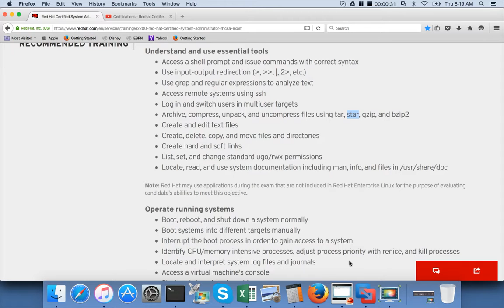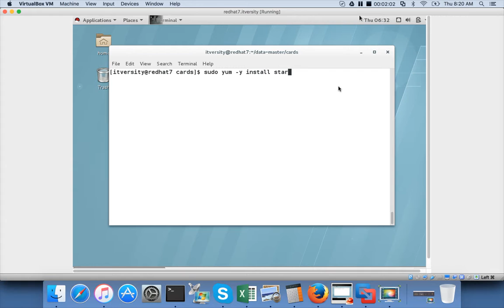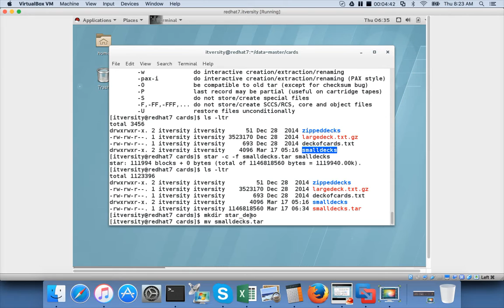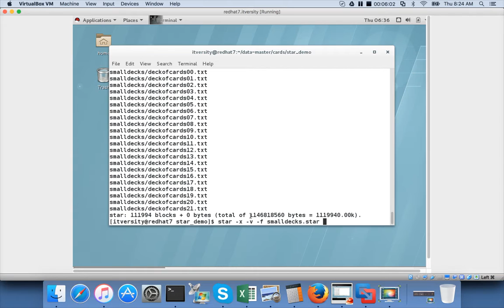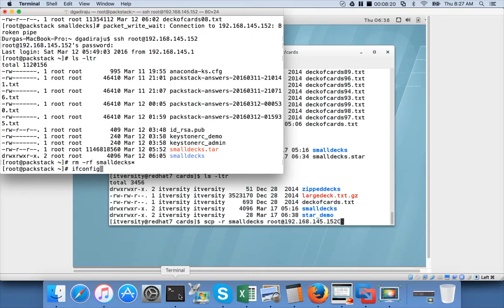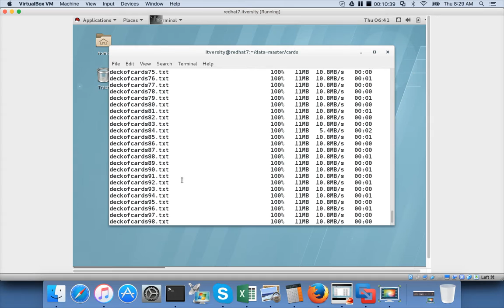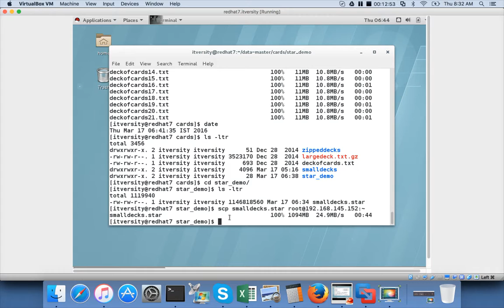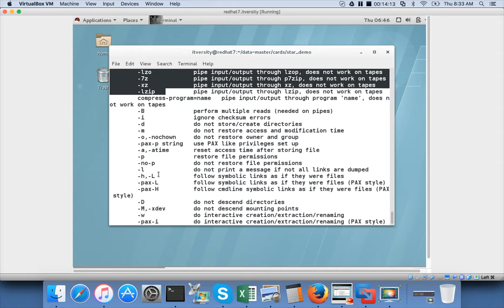RHCSA - 02 Archive, compress, unpack, and uncompress files using tar, star, gzip, and bzip2